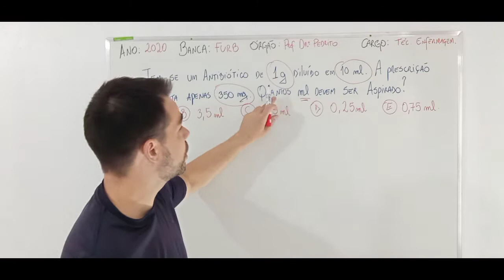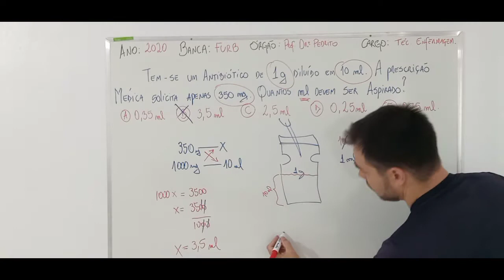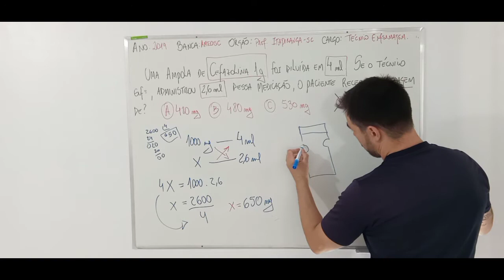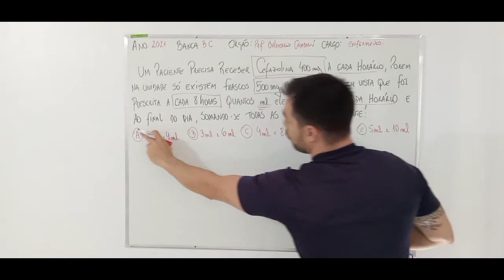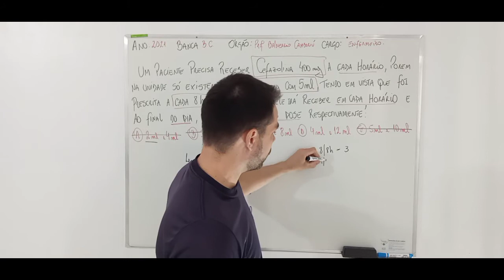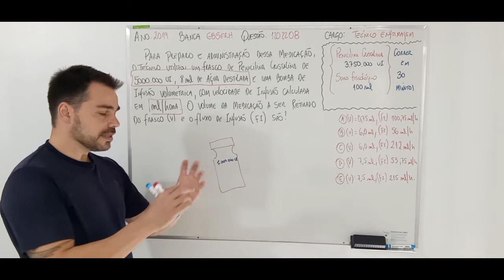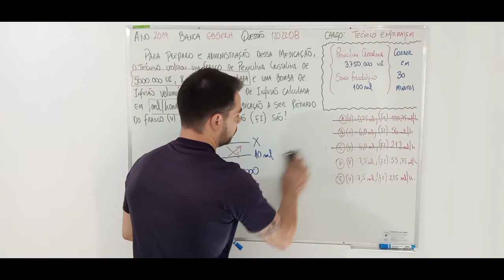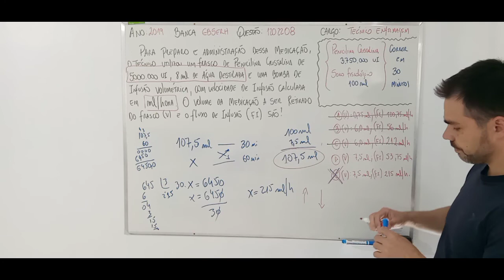Questões de enfermagem resolução de concursos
Cálculos de enfermagem, resolução de questões de concursos, dicas top, podendo ver a resolução com fórmula e raciocínio lógico.

Neste Vídeo você aprenderá dicas top de cálculos, resoluções de concursos que são utilizados na prática de enfermagem, pois desenvolvi um método para resolver questões de cálculos de enfermagem, nele iremos abordar o cálculo tanto na fórmula como no olhar lógico.
         Este vídeo lhe surpreenderá com certeza mostrarei Questões de enfermagem resolução de concursos de um modo que você  aprendará de uma vez por todas a resolver cálculos enfermagem.
         Será abordado calculos de enfermagem, microgotas, macrogotas, diluições de medicação, tudo  isso sem fórmulas.